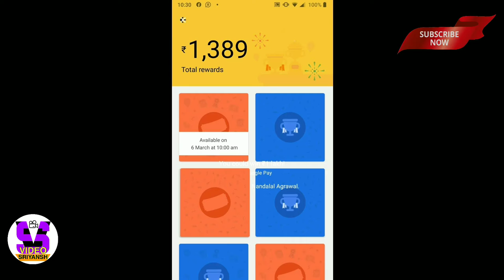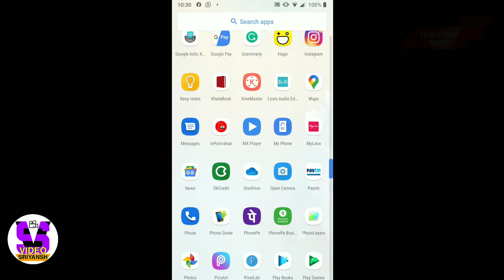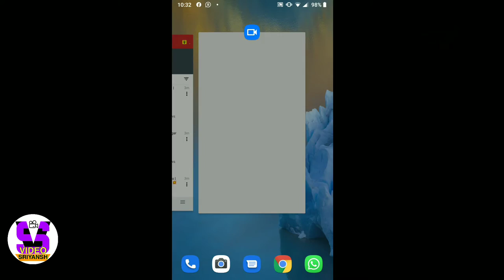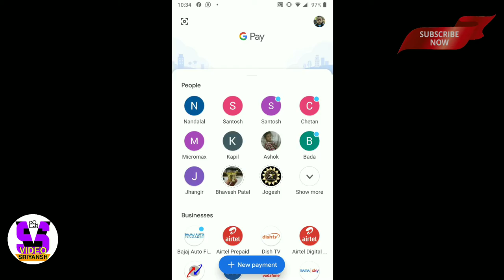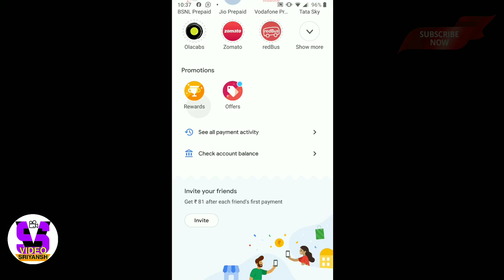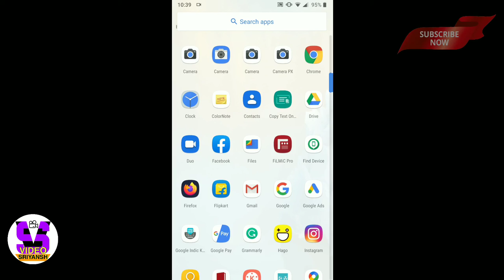Google(tez) had been stoped | Google Pay has been stoped | Gpay has been stop | latest tricks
Google(tez) had been stoped | Google Pay has been stoped | Gpay has been stop |

Thumbnail Dekhkar aap jan gaye honge ki maine kiske ware main video banaya hun,to video ko end taq zarur dekhiye or isi video main jo bataya hun apke mobile ya gpay main v try karke dekhen, video agar pasand aya to jarur like den,agar hamare channel par naye aye hain to subscribe kare our sath main bell ko press ka taki naye video sabse pahale dekhne ke liye,
Dhanyavad 🙏🙏

Namaskar Doston 🙏🙏🙏
Swagat Hai Hamare Channel "Video Sriyansh" Me,Me Hun Sriyansh Shibaya Sahu, Dosto Iss Channel Pe Apko Har Hafton Me Naya Naya Teen "LATEST TIPS, TRICKS AND VLOGING Ka Video Dekhne Ko Milega,Wo V Sirf Odia Or Hindi Bhasha Me,Agar Apke Paas Kisi b Tareh Ka Koi b Sawal He Ya Kisi Ke Baare Me Aap Janna Chahtey He To Mujhe Comment Section Me Puch Sakte He, Me Uske Baare Me Video Me Batane Ki Puri Kousis Karunga,
Dosto Agar Hamare Channel Me Naye  Naye Aye He To
🙏🙏🙏 DHANYAVAD 🙏🙏